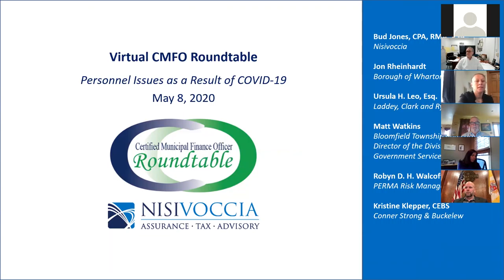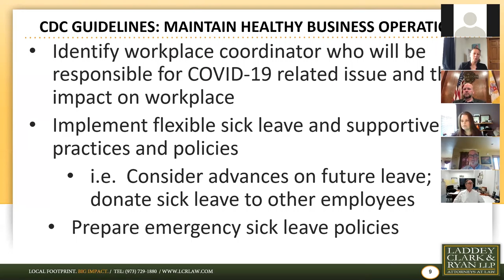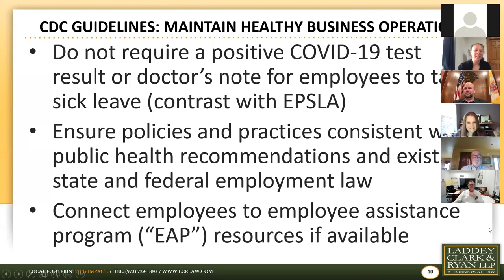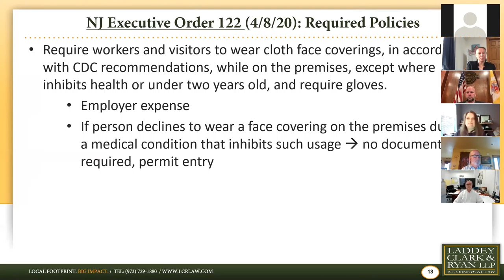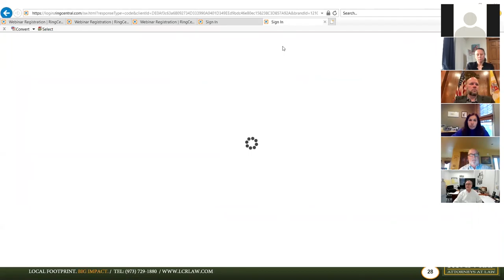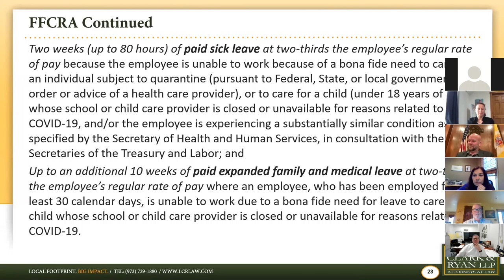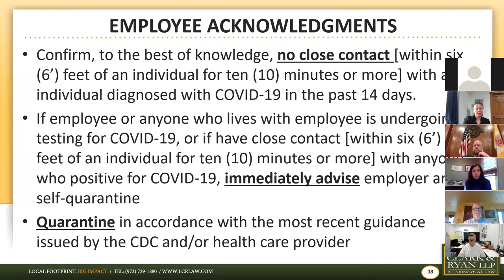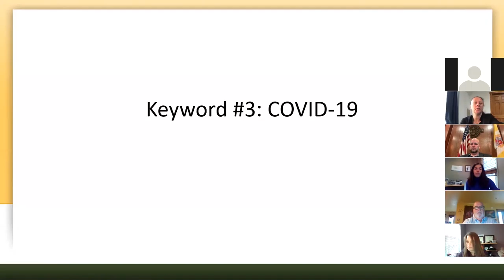Personnel Issues as a Result of COVID-19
Full recording of Nisivoccia's Virtual CMFO Roundtable on May 8, 2020, discussing Personnel Issues as a Result of COVID-19. We were excited to welcome the following panelists to our roundtable discussion: Ursula H. Leo, Esq., of Laddey, Clark and Ryan, LLP, Matt Watkins of Bloomfield Township and Former Director of the Division of Local Government Services, Robyn D. H. Walcoff of PERMA Risk Management Services and Kristine Klepper, CEBS of Conner Strong & Buckelew.